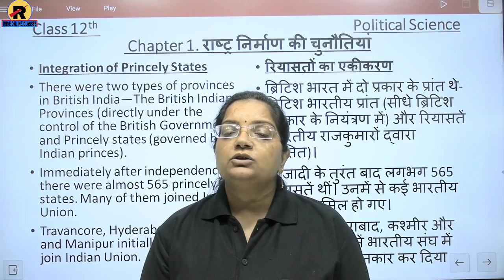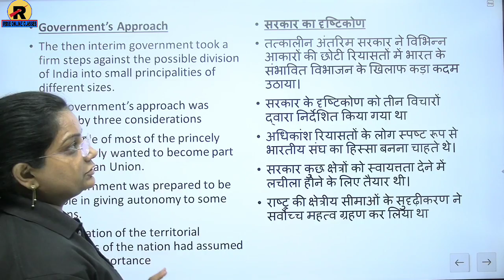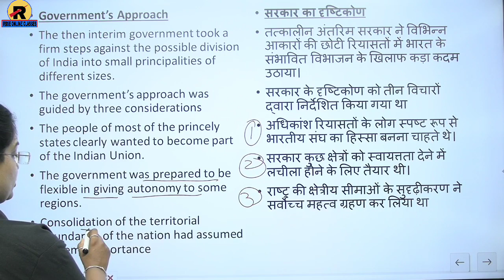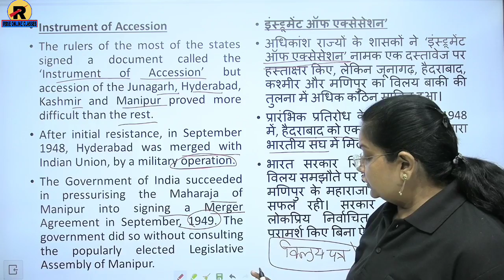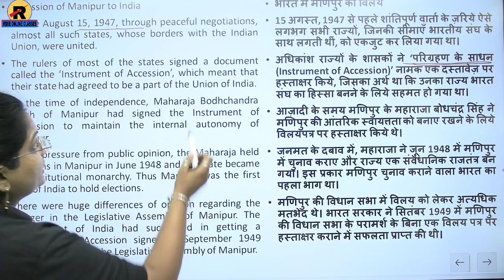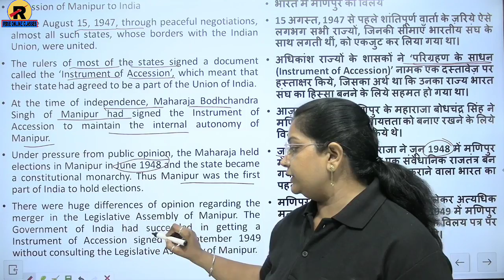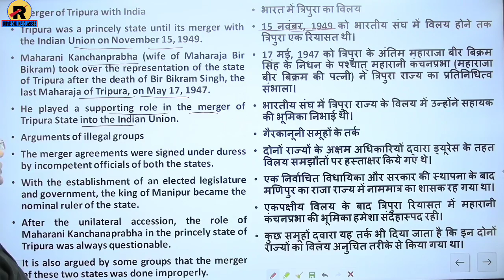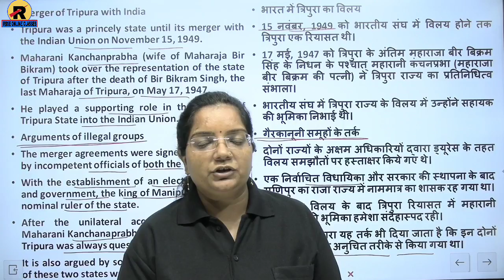NCERT | RBSE | CBSE | Class 12 Political Science Chapter-1 | राष्ट्र निर्माण की चुनौतियाँ | भाग-4